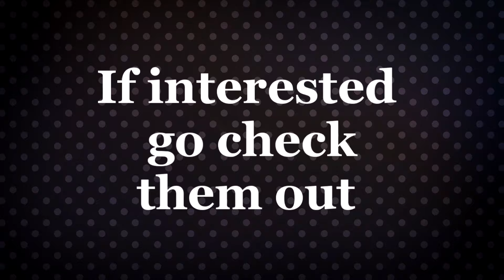I HAVE A NEW CHANNEL AND TWITCH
-I won't stop doing videos here, dont worry!
-This new channel is for gaming videos, speed art etc.